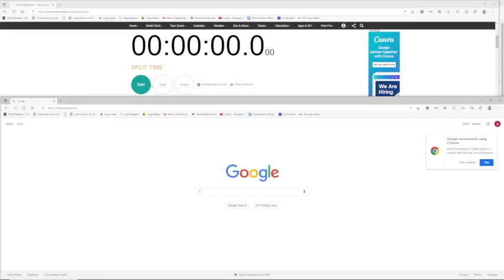dr phil speedrun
10.4 new record
ihope u like my Musik that i made for the vedeeo!llI111 it took me 803 dayes to make!111 and it does sound ver veryy good